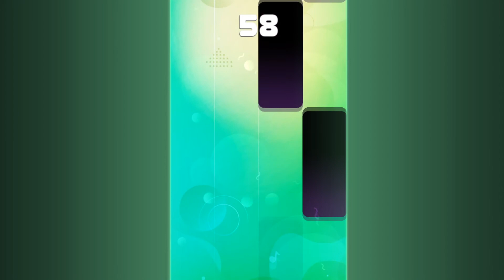Queen of Mean - Sarah Jeffer - Piano Tiles Green (DOWNLOAD BELOW)